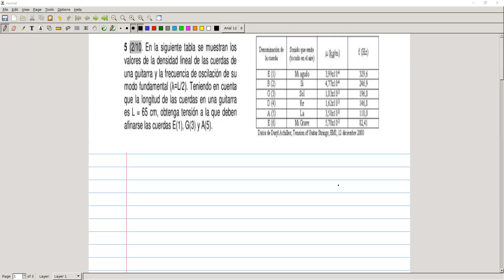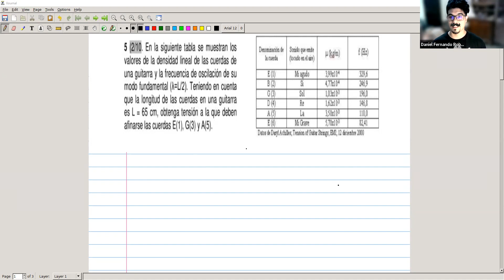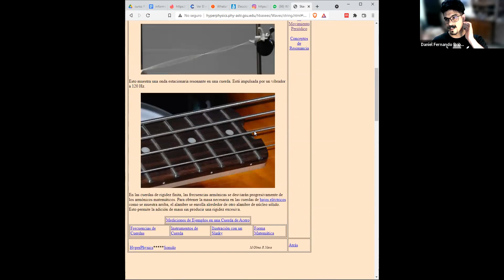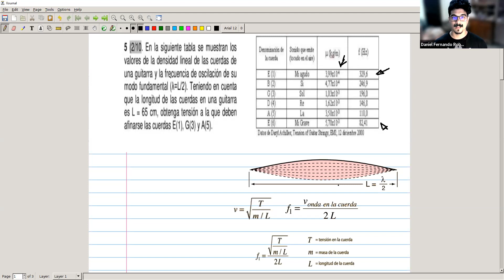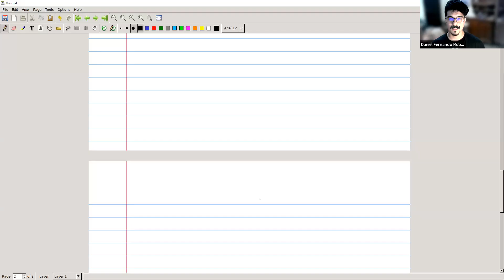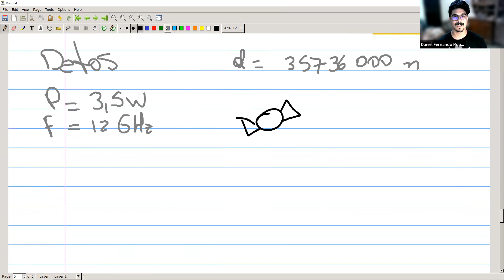Clase de Física - 16 de noviembre de 2021